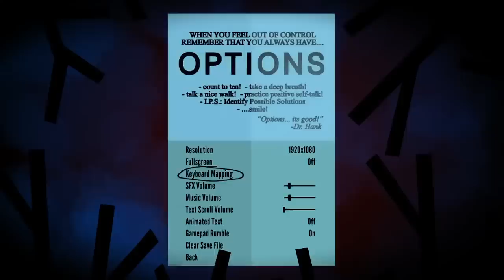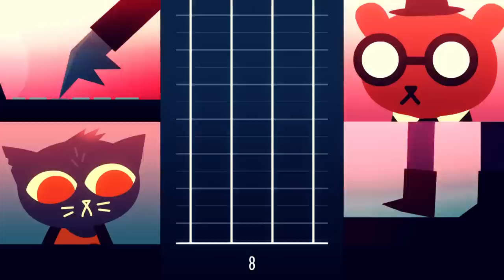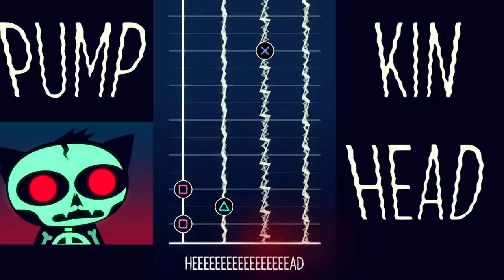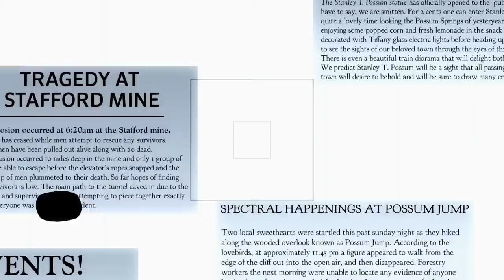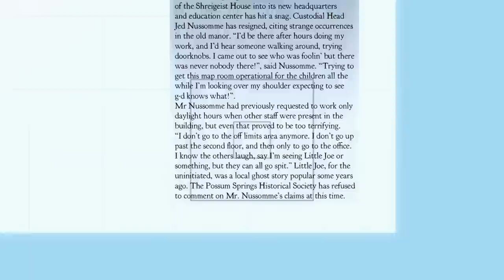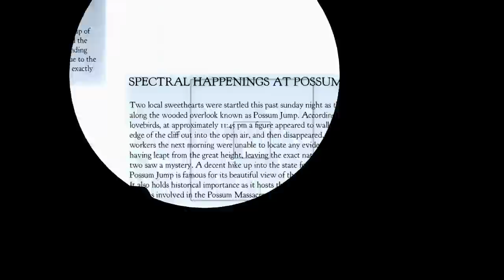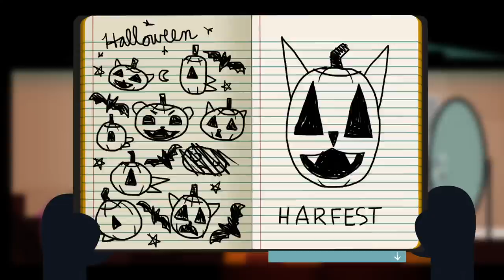Night in the Woods (Fully Voice-Acted) - [PART 6 - GREGG RULZ OK?]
GREGG RUUUUULLEZZZZZ WE DO ALL THE GREGG STUFFFF

Oz (Siv) as Mae
Yam as Bea
Dani Chambers as Gregg
Jello as Angus
Will as Germ